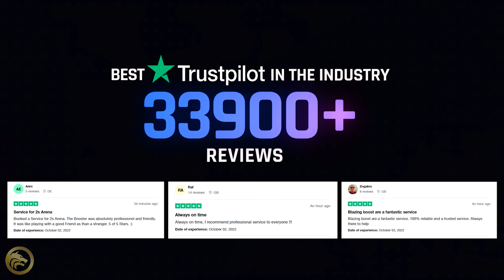NOM DU NOUVEAU DONJON & NOUVEAU CONTENU APRÈS L'ANNONCE DU RETARD DE THE FINAL SHAPE !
Partenariats

► 🔥 Si tu as besoin d'aide pour n'importe quelle activité, passe par Blazing Boost

Source